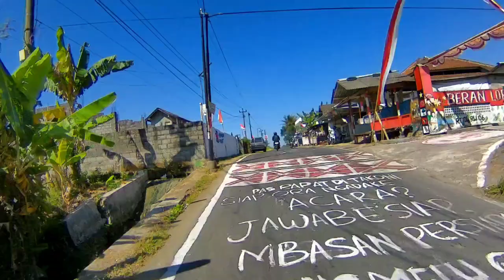TRIP JALAN JALAN KABUPATEN MAGELANG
Assalamu'alaikum

Trip jalan jalan di kabupaten magelang dan update kembali jembatan biru warna merah